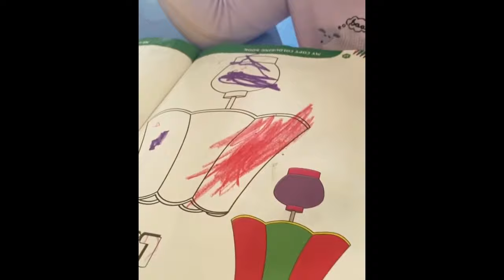After Salman Khan,Karan Johar Does Painting with his kids Yash & Roohi